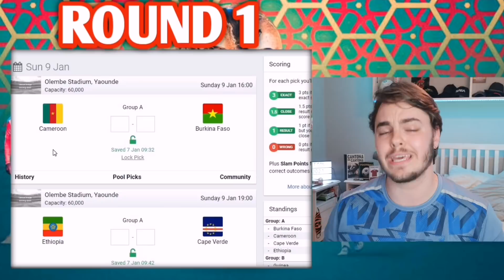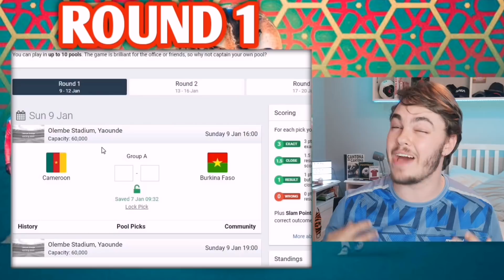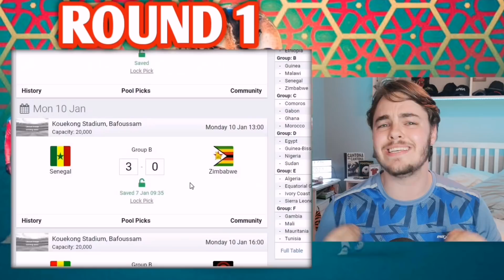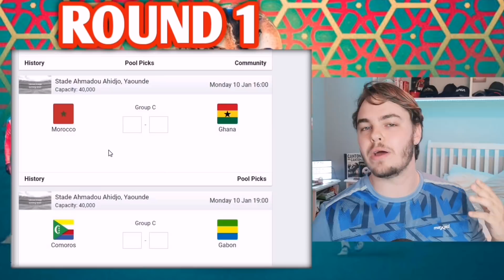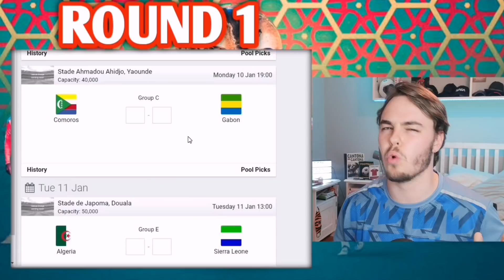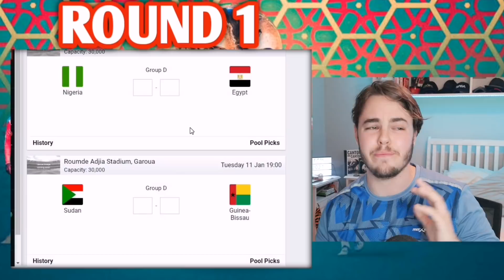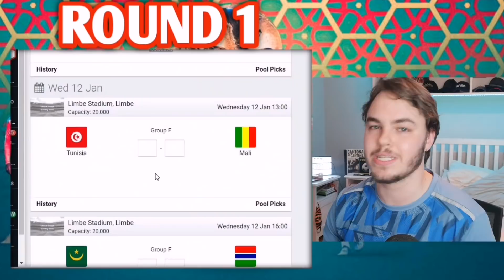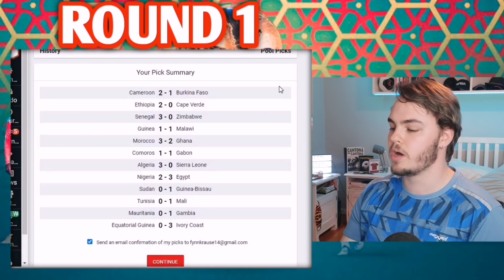AFCON 2021 Round 1 Predictions! (Nigeria vs Egypt, Morocco vs Ghana and more)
Africa Cup of Nations Predictions for Round 1! We have some big games to talk about such as Nigeria vs Egypt, Morocco vs Ghana, Cameroon vs Burkina Faso, Senegal vs Zimbabwe, Algeria vs Sierra Leone and more!

Afcon Round 1 games:
0:00 Intro
2:40 Cameroon vs Burkina Faso
4:15 Ethiopia vs Cape Verde
5:28 Senegal vs Zimbabwe
6:43 Guinea vs Malawi
7:42 Morocco vs Ghana
10:31 Comoros vs Gabon
12:20 Algeria vs Sierra Leone
13:35 Nigeria vs Egypt
15:49 Sudan vs Guinea Bissau
16:52 Tunisia vs Mali
18:00 Mauritania vs Gambia
18:46 Equatorial Guinea vs Ivory Coast